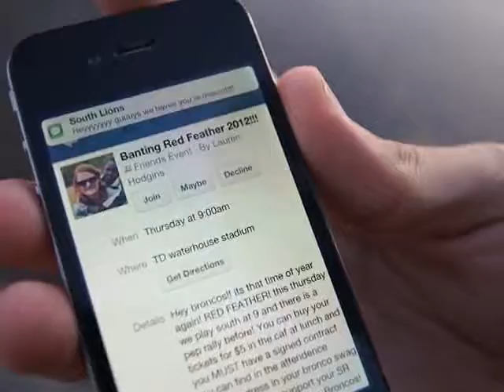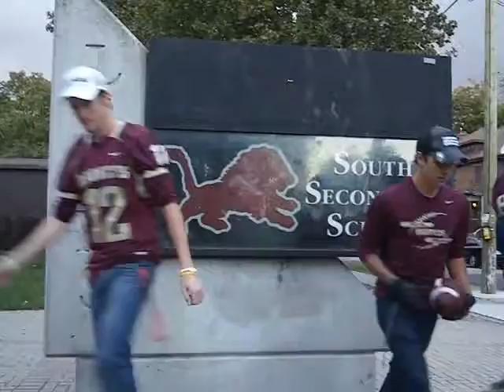Red Feather 2012